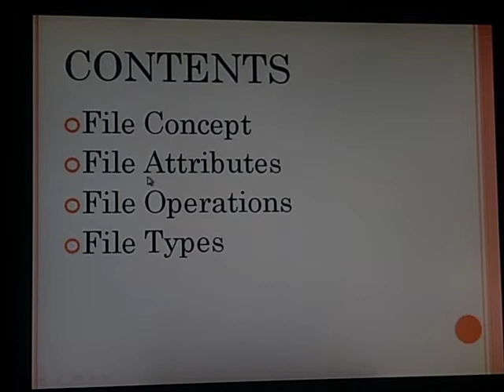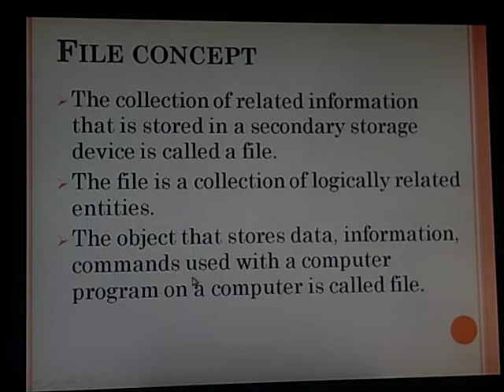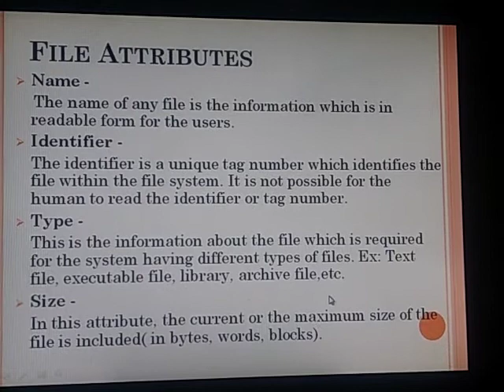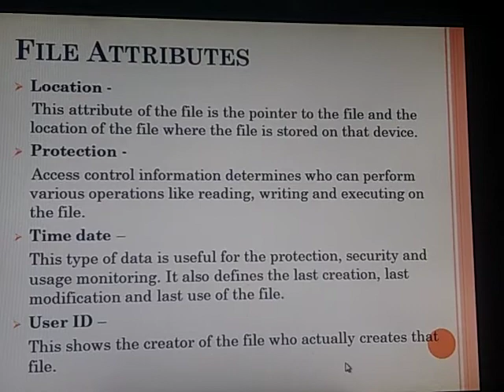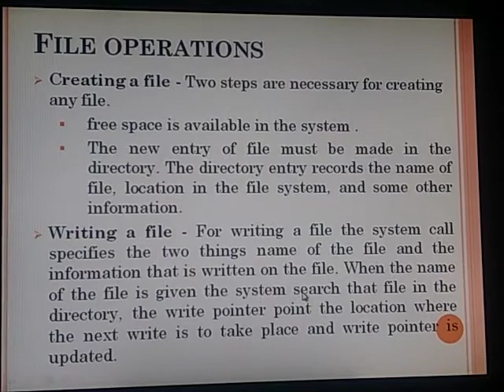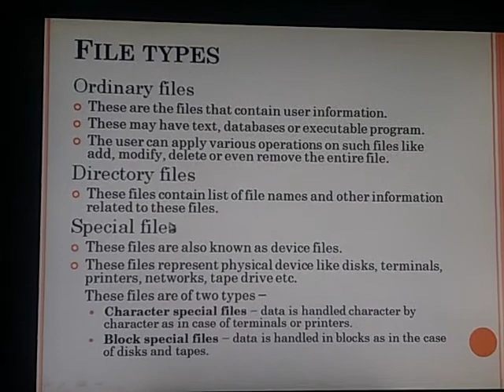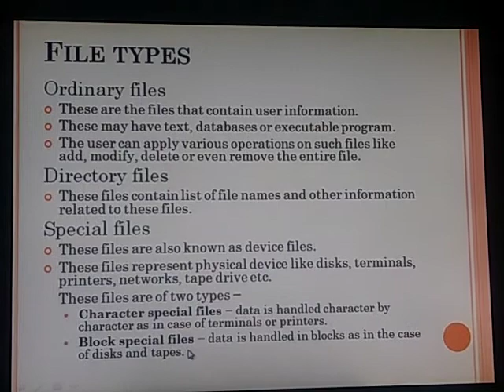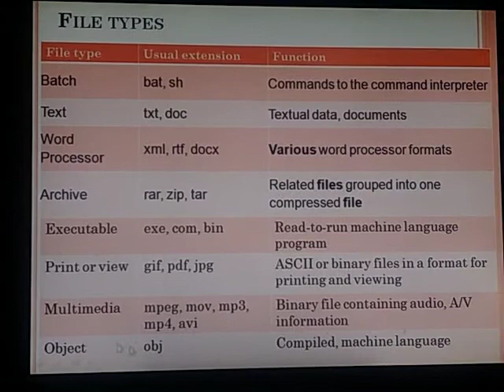FILE CONCEPT, ATTRIBUTES, OPERATIONS AND FILE TYPES ( Unit 6.1 to 6.4) By K K Agrawal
As per BTER syllabus Code CS203 (Operating System Principles)